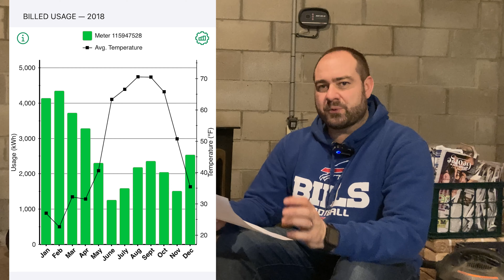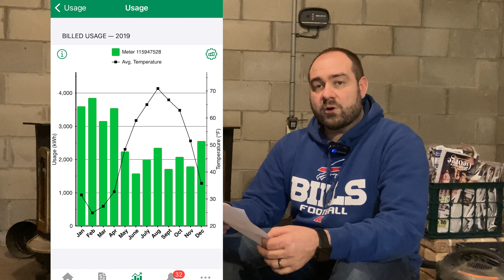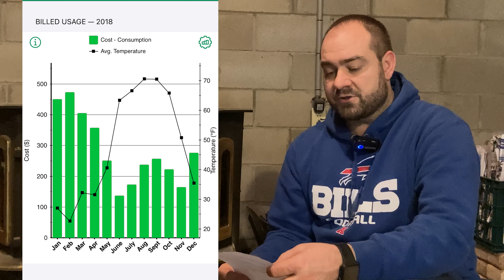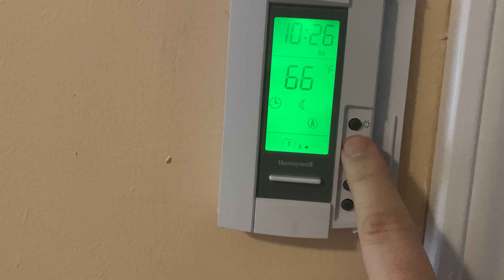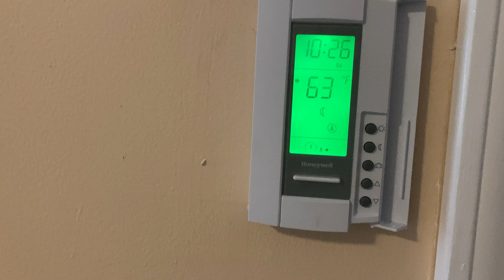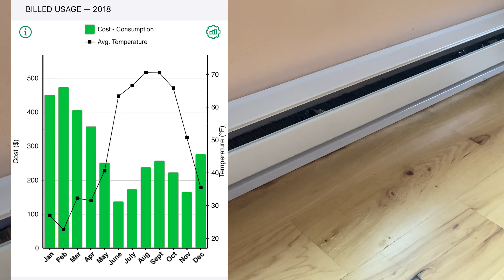Save $3000 heating with firewood?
Did we really save $3000 by heating our home with firewood this year? Home heating costs are up - and we use firewood in our wood burner as our primary heat source. I reviewed the electricity savings (all electric house) and annual spending to calculate how much we save each year by heating with firewood. The pandemic helped in this calculation, because we burned the fire almost all day every day for an entire winter and the shoulder months.

John Deere 2210 Compact Tractor
Ford 641 Workmaster tractor
Ford 8N tractor
Toro TIMECUTTER
Split-Fire 2265 two-way log splitter
Polaris Ranger
Yamaha XT250 dual sport motorcycle
Stihl chainsaws MS271 MS290

We live in Northwestern PA and have around 70 Acres of Land, in the middle of family homestead land from more than 4 generations back. We have one daughter, one rescued Great Dane, and one cat. We enjoy working on our property and making improvements. We enjoy tractors, chainsaws, splitting firewood, rural living, and all purple collar life projects. Our day jobs are primarily white collar job, but our rural life is full of blue collar and purple collar activity.

*We are a participant in the Amazon Services LLC Associates Program, an affiliate advertising program designed to provide a means for us to earn fees by linking to Amazon.com and affiliated sites.

3M WorkTunes Connect + AM/FM Hearing Protector with Bluetooth Technology, Ear protection
Midwest Hearth Wood Stove Catalytic Combustor Replacement Catalyst Buck Stove Model 91 (6" x 10.625" x 2" Ceramic)
Buck Stove Model 26, 51, 74/74zc, 80/80zc, 91, 94NC glass
Ashley Hearth AW3200E-P 3,200 Sq. Ft. EPA Certified Pedestal Wood Burning Stove with Blower, Black
CENTURY - FW3500 WOOD STOVE - EPA 2020 - Up to 2,700 sq. ft. - 110,000 BTU/h

0:00 - starting a fire
0:45 - we heat our home with firewood (primary heat source)
1:30 - Firewood = work
2:15 - Our electricity use since 2018
3:20 - Wood burner heat and fire schedule
4:04 - Monthly utility bill (all electric house)
5:00 - Electric baseboard heat
6:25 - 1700 square foot house/2500 square ft.
7:33 - How much did we save during 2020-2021?
8:40 - Wood stove as primary heat
9:10 - If we didn't heat with wood - utility cost
10:30 - How do you heat?